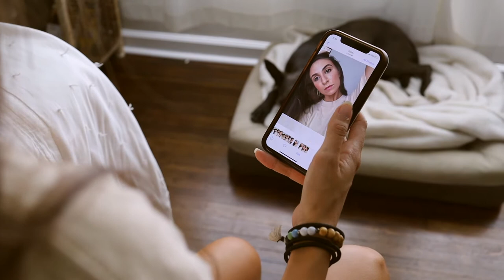RECLAIM YOUR POWER